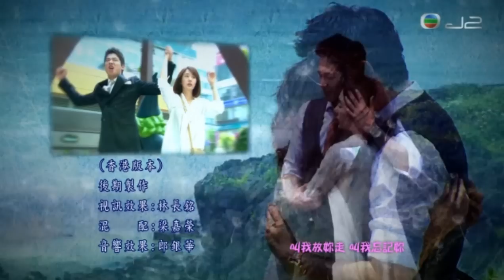J2 韓劇 - 大話男女 Ending (2)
大話男女

性格倔強、個性帶著傻勁的孔雅婷，為了與暗戀多時的學長匹配，自高中開始發奮苦讀，過關斬將考上大學，繼而在畢業後通過公務員考試，卻發現好友劉小蘭橫刀奪愛，截足先登與學長成婚。雅婷與小蘭夫婦從此斷絕來往，年近三十的她，原已收拾心情專注做好文化體育觀光部的工作，不料一天卻與小蘭狹路相逢……

小蘭不斷向雅婷這位昔日好友炫耀她的幸福婚姻，雅婷氣結之下竟衝口而出謊稱已婚，其後更陰差陽錯將全國數一數二World集團的代表理事玄啟俊也扯下水。啟俊被誤為雅婷的丈夫，令小蘭嫉妒不已。雅婷難得一吐烏氣，沾沾自喜；另一邊廂，生性高傲的啟俊無端被傳娶了被他視為荒唐的女人，大動肝火！啟俊原擬召開記者會，與「緋聞妻子」劃清界線，孰料雅婷偏偏與集團致力爭取合作的中國財團代表全會長夫婦言談甚歡，啟俊為了合作計劃可順利推展，被迫與雅婷簽訂協議書，裝作假夫妻。

雅婷在全會長面前是啟俊的賢內助，啟俊則要在雅婷的好友面前裝作其完美丈夫，天衣無縫的連場好戲，令雅婷與啟俊的感情陷入看似無情或有情的微妙與曖昧當中，然而隨着啟俊家人及初戀情人相繼回國，兩人的「夫妻情」面臨嚴峻考驗……究竟這段謊言編造的婚姻會否被揭穿？啟俊能否為集團打開中國市場，從而向家族長輩證明自己的實力？他與雅婷的感情可會弄假成真？